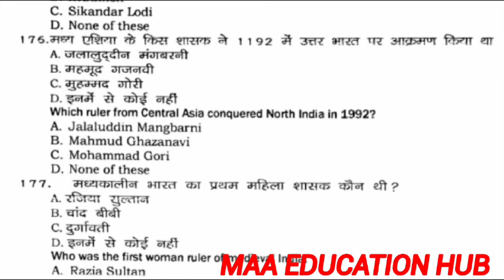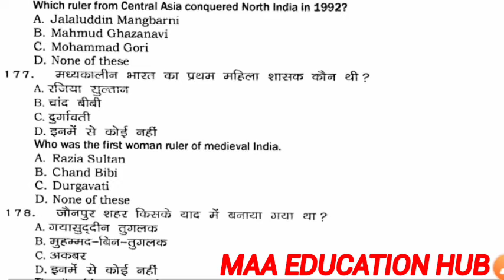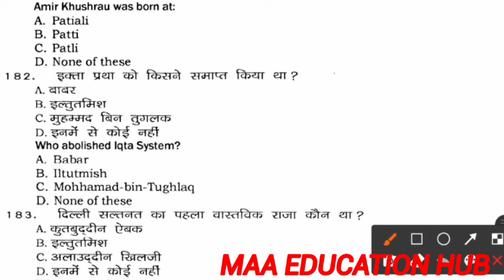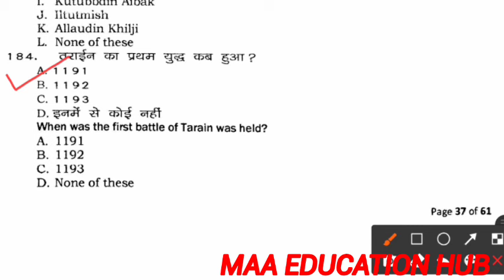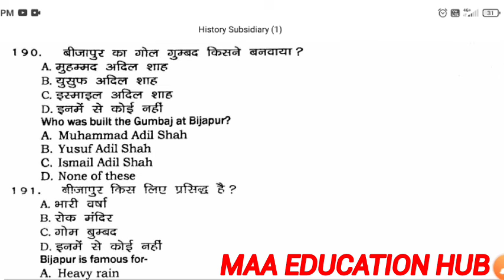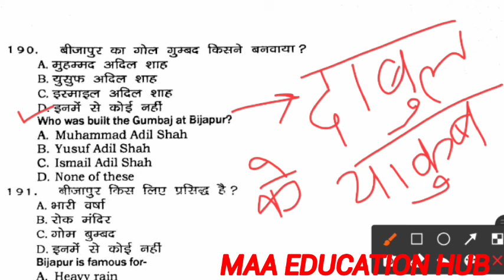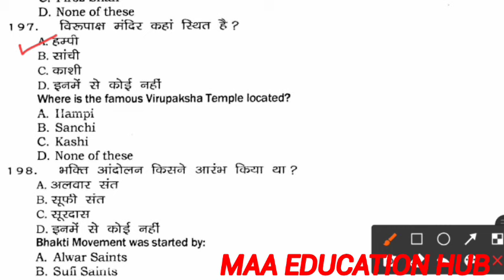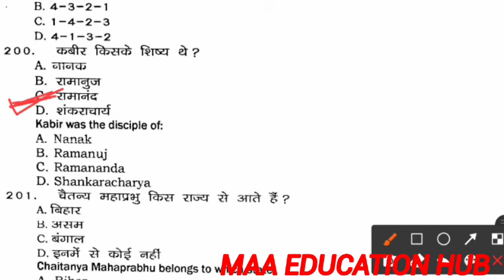BRABU~HISTORY(SUBSIDIARY) MODEL QUESTION BANK ANSWER |BA PART-1 EXAMS @Maa education hub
Bra bihar university muzaffarpur history subsidiary model question bank answer
बिहार यूनिवर्सिटी history model question bank answer
Q. 151 to 175

Most important question for ba part I exam
vvi question bihar university muzaffarpur

bihar university muzaffarpur history subsidiary model question bank answer
History subsidiary model question bank solution

History subsidiary model question bank ka answer kaha se download kare

history subsidiary model question bank solution kaise kare

Muzaffarpur university history subsidiary model question bank solution

History model question bank solution Bihar university